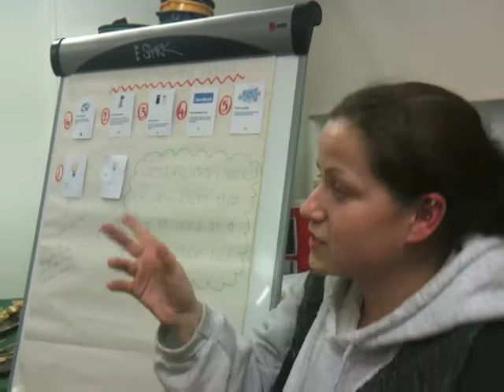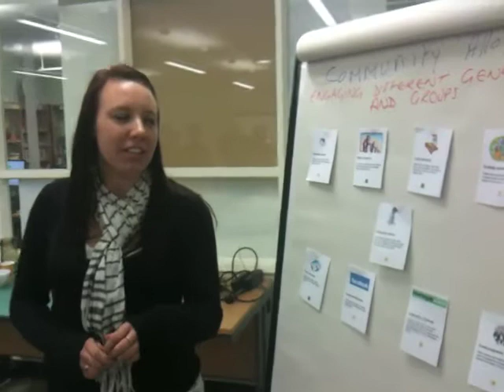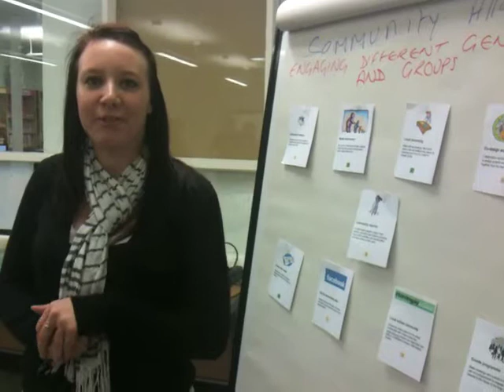Groups report back ideas - 1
At a workshop in Wrekenton library, Gateshead, people discussed how social media and social reporting could help to promote and support local projects that would contribute to healthy living and wellbeing in the area. Niall Smith, of IDeA explained how this could contribute to the work of the local Tobacco Controll Alliance, that is working to help people stop smoking. Report back from groups videod by David Wilcox